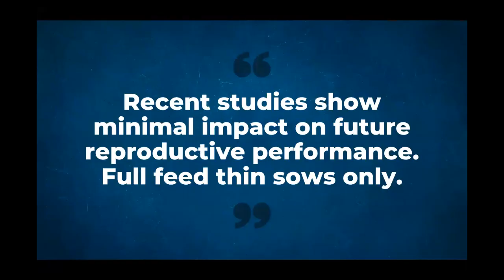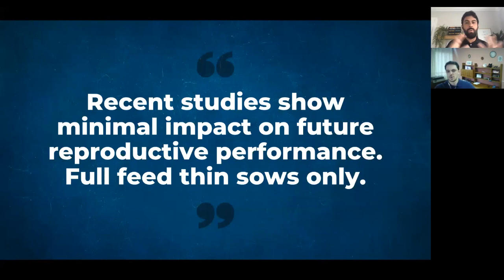Myth-busting #1: Wean-to-estrus feeding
Recent studies show minimal impact on future reproductive performance. Full feed thin sows only. Assuming a corn-soybean meal based diet, we recommend 3.6 kg per day for ideal and fat sows.
Consult a qualified swine nutritionists first.

For scientific references, reach out to our team.

Our guest is Dr. Jamil Faccin, who graduated in Veterinary Medicine from the Federal University of Rio Grande do Sul in Brazil. Dr. Faccin worked in the biggest commercial swine company in Brazil for 4 years. Then, Jamil received his Masters and his Ph.D. in the same university in Brazil with a visiting period in the Applied Swine Nutrition at Kansas State University. His research focused on management strategies in nursery and finishing period. Currently, Jamil is co-owner of Academia Suina Online Courses, Suinocast Podcast and SuinoTalks Web Conference, all businesses in Brazil.

Our host is Dr. Márcio Gonçalves, graduated in Veterinary Medicine from the Federal University of Rio Grande do Sul in Brazil and then worked in commercial swine production and conducted large-scale commercial research in both North and South America. Dr. Gonçalves earned his Ph.D. from Kansas State University in Applied Swine Nutrition. After graduation, he worked as a nutritionist for a large swine genetic company, where he led the update of nutrition manuals for 2016 and 2018, and developed economic models for optimum energy and lysine levels. Dr. Gonçalves has conducted over 120 swine-related experiments. Among his biggest accomplishments are the organization of a TEDx Talk in Manhattan, Kansas and finishing an Ironman Triathlon after 15 hours of blood, sweat, no tears gladly. Márcio is an investor in over 8 businesses from swine production to real estate to the restaurant industry and, currently, Márcio runs the Swine it Podcast and the SwineTalks Web Conference.